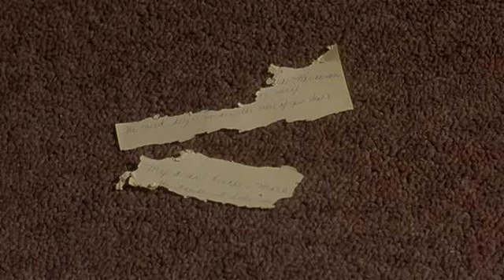Dario Argento's Inferno 4/10